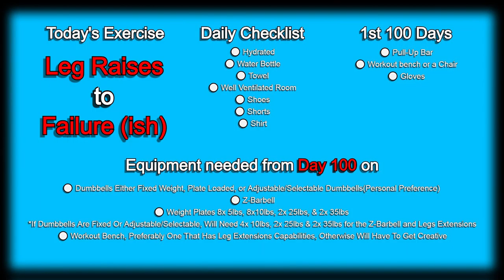Day 86 | 300 Days Fitness Challenge